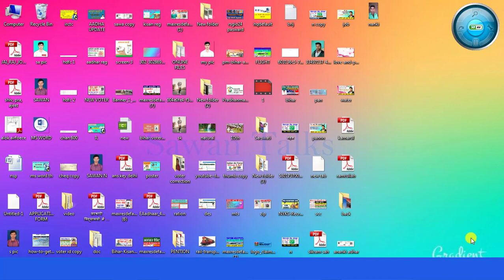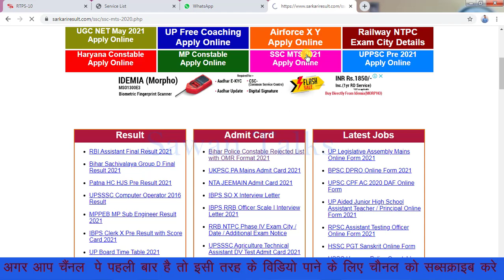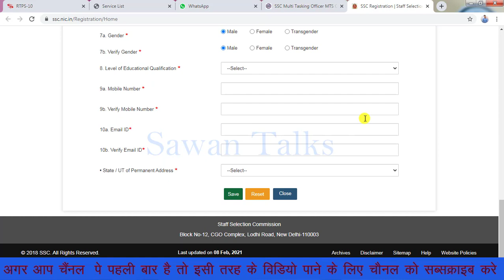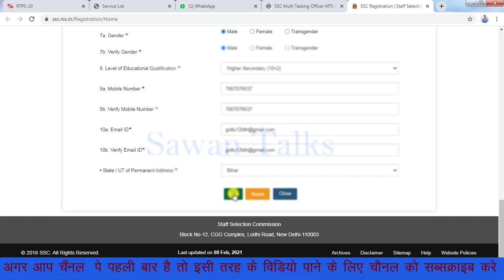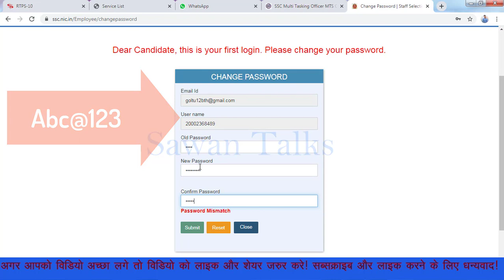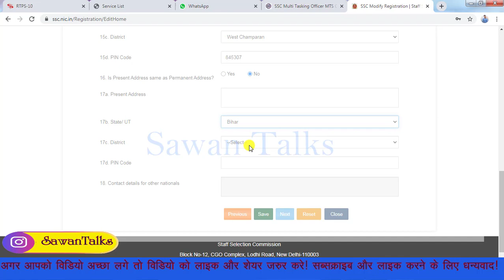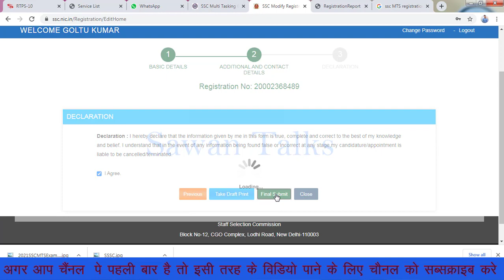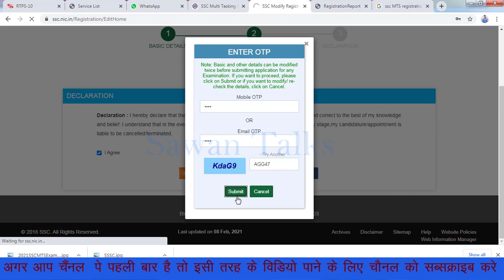SSC GD Registration 2021 !! How To apply SSC GD Form 2021 ssc gd registration kaise 2021 !!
Centre

Daily Video uploads times
Morning 07:00am